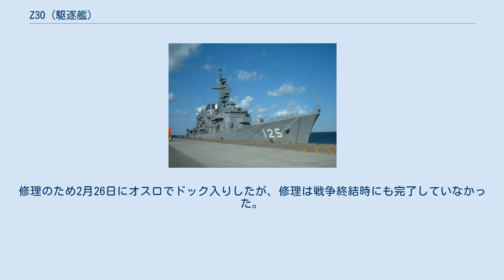Z30 (駆逐艦)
Z30はドイツ海軍の駆逐艦。
1936A型。
 1940年4月15日起工。
同年12月8日進水。
1941年11月15日就役。
 1942年1月14日、潜水艦U216と衝突。
3月、駆逐艦Z24、Z26などと共に重巡洋艦アドミラル・ヒッパーを護衛してトロンハイムへ向かった。
6月、PQ17船団攻撃作戦に参加。
9月4日から駆逐艦リヒャルト・バイツェン、Z29と共にカラ海峡での機雷敷設作戦に従事、24日からは重巡洋艦アドミラル・ヒッパー、駆逐艦3隻と共にノヴァヤゼムリャ沿岸への機雷敷設作戦に従事した。
10月、駆逐艦リヒャルト・バイツェン、フリードリヒ・エッコルト、Z27と共に白海入り口へ機雷を敷設した。
11月5日、重巡洋艦アドミラル・ヒッパー、駆逐艦リヒャルト・バイツェン、フリードリヒ・エッコルト、Z27と共にKaaフィヨルドから出撃、11月9日にアルタフィヨルドに帰還するまでにZ27がソ連船2隻を沈めた。
12月、連合国のJW51B船団に対する攻撃作戦であるレーゲンボーゲン作戦に参加した。
 1943年2月、駆逐艦リヒャルト・バイツェン、Z29と共に重巡洋艦アドミラル・ヒッパーと軽巡洋艦ケルンを護衛してノルウェー北部を離れドイツに戻った。
 修理後、6月には北海で機雷敷設に従事し、9月には戦艦ティルピッツ、巡洋戦艦シャルンホルストなどと共にスピッツベルゲン島攻撃（ズィティリエン作戦）に参加した。
この際、Z30は被弾し戦死者3名を出した。
12月、巡洋戦艦シャルンホルストなどと共に出撃しJW55B船団の攻撃に向かったが、北岬沖海戦でシャルンホルストは撃沈され作戦は失敗に終わった。
 1944年10月20日、船団護衛中にオスロフィヨルド入り口で触雷し損傷した。
修理のため2月26日にオスロでドック入りしたが、修理は戦争終結時にも完了していなかった。
 戦後イギリスに引き渡された。